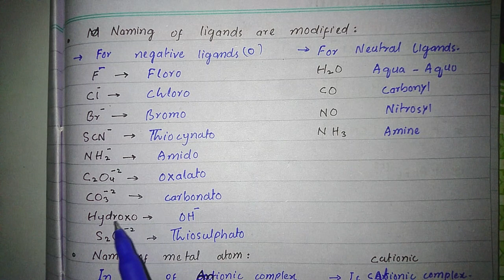IUPAC nomenclature of coordination compounds lec #7 class 12 chemistry